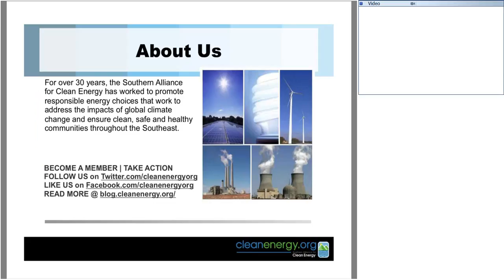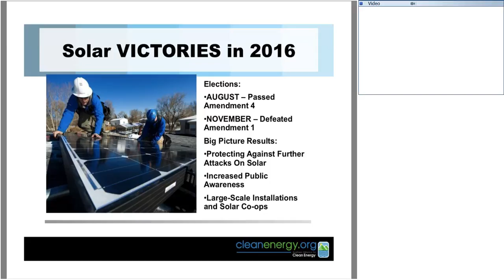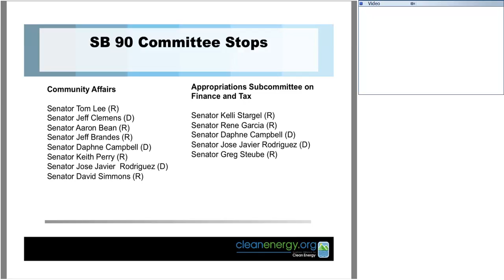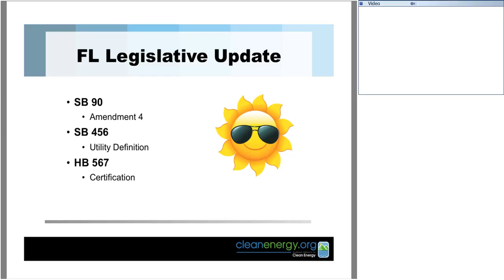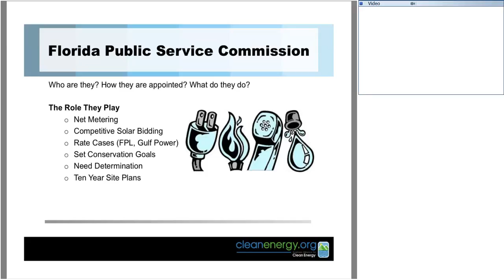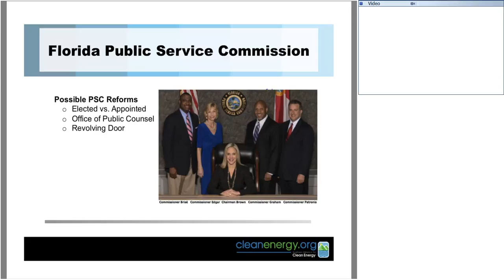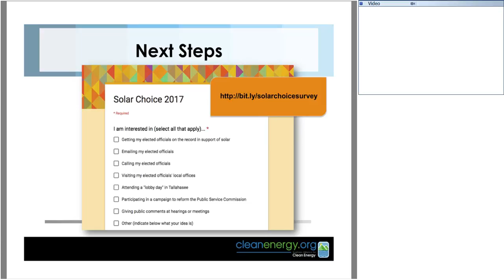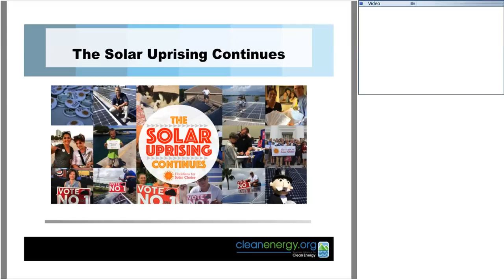WEBINAR: Solar Choice in 2017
This is a recording from a webinar SACE hosted titled "Solar Choice in 2017"